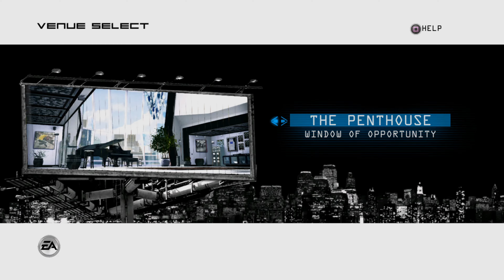Def Jam Icon Jim Jones VS Ludacris | 4K | PC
Def Jam: Icon ist ein Kampf-Videospiel, das dritte in der von Def Jam lizenzierten Hip-Hop-Videospielserie von Electronic Arts. Das Spiel wurde von EA Chicago entwickelt, dem ersten Def Jam-Spiel, das nicht von AKI Corporation entwickelt wurde.

Hardware

Grüße euch Freunde PlaySkillTv am Start  Viel Spaß^^